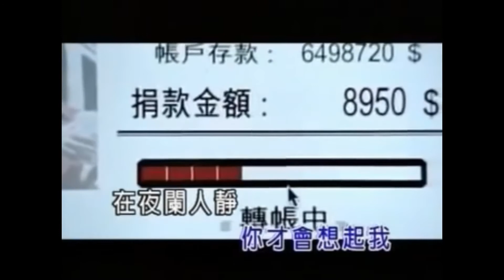到底什麼時候才會想起我 張衛健 伴奏 (Gakie Version)